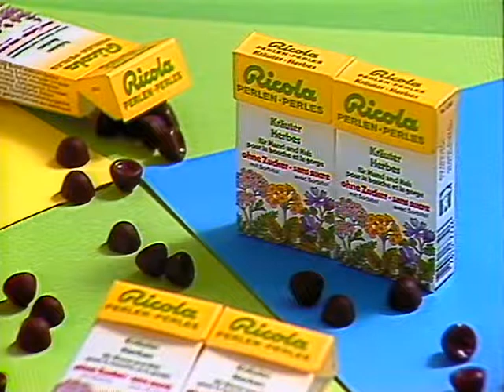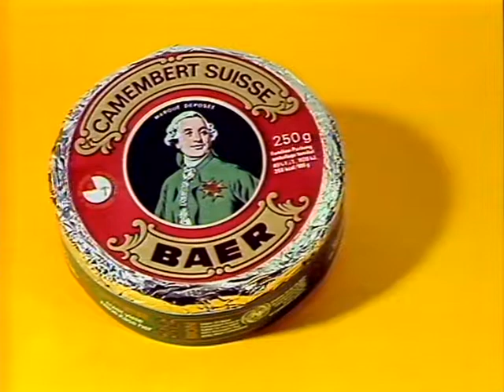Coop Mittwochstudio, Folge 417 vom 28. August 1985